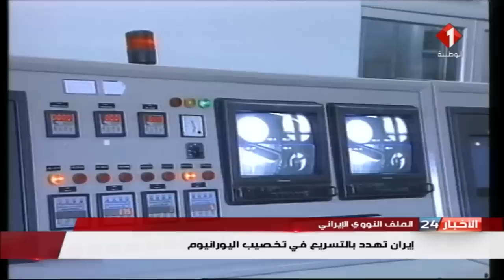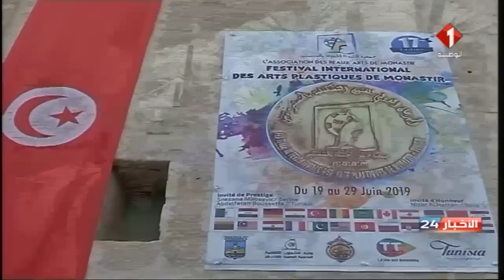نشرة منتصف الليل للأخبار ليوم 26 / 06 / 2019